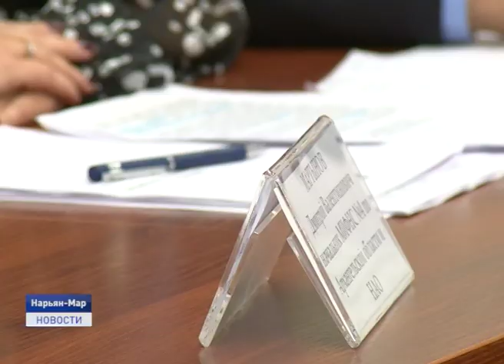Новости Ненецкого округа от 02.10.2019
Сразу два ДТП с участием детей произошло в окружной столице накануне. В начале выпуска оперативные кадры с места происшествия.

Большая победа маленькой Шойны. В нашем эфире расскажем об инициативных жителях заполярной глубинки, которые общими усилиями преображают родное село.

Путешествие по зову сердца. Турист из Ненецкого округа посетил автостопом 16 стран. Об этом и не только в ближайшие двадцать минут.